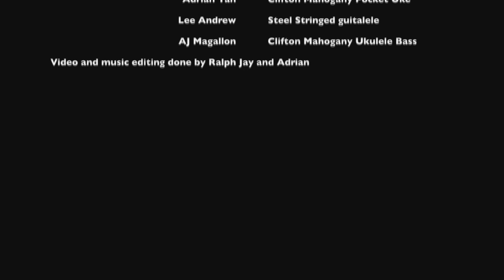Rude, Im yours, Halaga, Canon in C Medley (Clifton Guitar Demo Video)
Jorell Prospero on a Clifton Spruce Guitalele.
Ralph Jay Triumfo on a Kaka Guitalele with Alaksa Piks.
AJ Magallon on a Clifton Mahogany Ukulele Bass
Adrian Tan on a Clifton Mahogany Pocket Ukulele.
Joel Esmeralda on a Voyage Air VAOM Folding Guitar.
Lee Andrew on a Steel Stringed Guitalele
John Unabia on a Lumanog Guitar